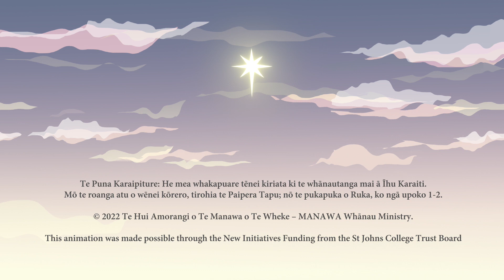Te Harinui: Te Whanautanga Mai a Ihu Karaiti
He kiriata tēnei mā ngā tamariki e pa ana ki te whanautanga mai a Ihu Karaiti, i te Reo Māori.

Te Puna Karaipiture: He mea whakapuare tēnei kiriata ki te whānautanga mai ā Īhu Karaiti. Mō te roanga atu o wēnei kōrero, tirohia te Paipera Tapu; nō te pukapuka o Ruka, ko ngā upoko 1-2.

E mihi ana ki te Atua, nāna nei ngā mea katoa i hanga.
He mihi ki te hunga āwhina; te Pīhopa o Te Manawa o Te Wheke, ko Pīhopa Ngarahu Katene rātou ko Ven. Ngira Simmonds, Rev’d Wiremu Anania, Ven Dr. Te Waaka Melbourne, Rev’d Canon Minnie Pouwhare.

Ngā mihi ki a Jeremy Hollis me te hunga o National-Park Studios. Nā rātou te pukapuka o Te Harinui; Te whānautanga mai o Īhu Karaiti i whakaorangia hei kiriata.

This animation was made possible through the New Initiatives Funding from the St Johns College Trust Board.